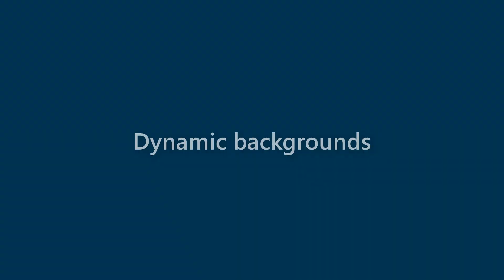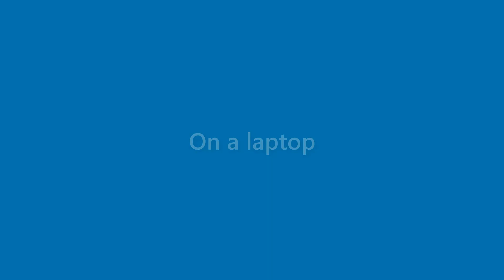Margie Kennedy - appearance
Name Look - Margie Kennedy - appearance. In this video we present "Margie Kennedy" name look and feel in various scenarios.
This video will cover:
How does "Margie Kennedy" look as a personal letterhead?
How does "Margie Kennedy" look on a business card?
How does "Margie Kennedy" look on a computer/laptop screen?
How does "Margie Kennedy" look with different background colors?
How does "Margie Kennedy" look with various fonts?